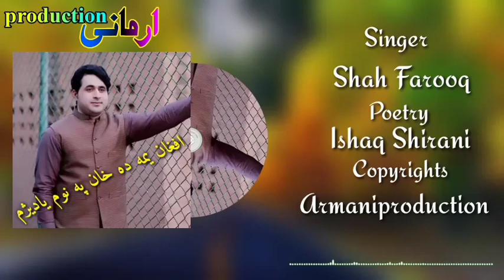ShahFarooq ||Pashto New Tiktok Songs 2022||Afghan Yama Da Khan Pa Num|| Tappaezy||Eid Gift 2022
TikTok famous song
TikTok Trending Song
Song;
Ka Zahar Ba Dawa Ye
Ka shpa Ye Ka Ranra Ye
Pa Har Hal Ki Zama Ye Tar Margi Ba Me Janan Ye
La Zrra Rabandi Gran Ye
Singer: Shah Farooq
Lyrics:Ishaq Shirani
Copyrights: Armani Production

Pashto Sandari Presents 👇👇👇👇

Shah Farooq Most Popular Songs On YouTube 👇

Yeh Dil Beqarar Rahega Tera Intezaar | Bheed Main Tanhaai Main | Ankhein Sharabi Mast Hai Jawaani | Yeh Dil Mera Ek Bewafa Ne Tod Diya | Dil Ke Qareeb Hai Tu Hi Meri Laila | Mera Koi Nahi Yaha Tere Siwa | Jaar Laka Da Maar | Che Lapa Krum Lasoona | Tum Jaise Hu Mujhe Qubool Hu | Sta Pa Stargo Mroh Maeen Yam | Ho Koi Ghulam Kya Hai Baadshah | Ishq Ke Bagair Zindagi Gunaah | Nawi Da Ragali Pa Zwani | Ajaba De Laila Rakra | Ta Ye Jaan Ta Janaan | Ta Me Zra Ye Zra | Gham Khushi Hu Sanam Suno Tum Meri | Raat Bhar Jaam Se Jaam Takrayega | Yaari Da Zor Khabara Nada | Khano Ka Main Khaan | Haa Main Hu Pathan | Zakham Da Zigar Yaara | Bewafa Nikle Chale Jana | Imtekhan Lena Mera Pyaar Ka | Bhichra Yaar Mila De | Sre Shundaan Gulaab Gulaab | Gham De Lewanay Krum Janaana | Da Janaan Khware Shwa Zwani | Da Bewafa Pa Yado |
Shah Farooq New Sad Songs 2022
Pashto New Attan 2022
Pashto New Gane 2022
Shah Farooq New Armaani Tapay 2022
Pashto New Armaani Tapay 2022
Pashto Dubbing Songs 2022
Pashto New Attan Tapay 2022
Pashto New Tappay Tappaezy 2022
Shah Farooq 2022 Songs
Shah Farooq 2022 Kakari Tapay
Shah Farooq New Urdu Songs 2022
Shah Farooq New Urdu Pashto Mix Tappay 2022
Pashto Mast Dance Videos
 Pashto Mast Attan 2022
Afghani Songs 2022
Pashto New Afghani Songs 2022
Gul Panra New Pashto Songs 2022
Shah Farooq New Songs
Shah Farooq Sad Tappi
Shah Farooq Sad
Pashto Sad Tappi
New Tappi 2022